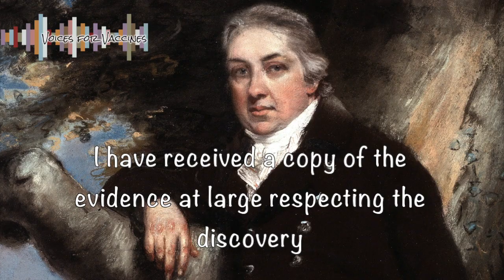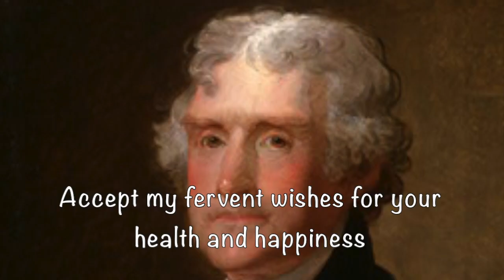Thomas Jefferson to Edward Jenner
Thank you to Steve McGrath for voicing this video!

In a letter to Edward Jenner, Thomas Jefferson thanks him for sending data showing the effectiveness of his smallpox vaccine.

"I have received a copy of the evidence at large respecting the discovery of the vaccine inoculation which you have been pleased to send me, and for which I return you my thanks. Having been among the early converts, in this part of the globe, to its efficiency, I took an early part in recommending it to my countrymen.  I avail myself of this occasion of rendering you a portion of the tribute of gratitude due to you from the whole human family.  Medicine has never before produced any single improvement of such utility.  Harvey’s discovery of the circulation of the blood was a beautiful addition to our knowledge of the animal economy, but on a review of the practice of medicine before and since that epoch, I do not see any great amelioration which has been derived from that discovery.  You have erased from the calendar of human afflictions one of its greatest.  Yours is the comfortable reflection that mankind can never forget that you have lived.  Future nations will know by history only that the loathsome small-pox has existed and by you has been extirpated.
Accept my fervent wishes for your health and happiness and assurances of the greatest respect and consideration."